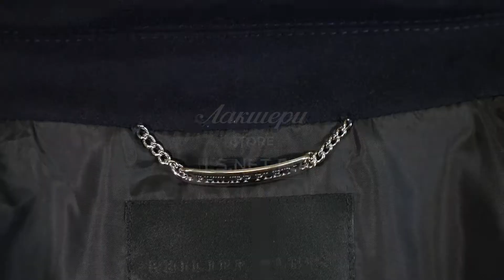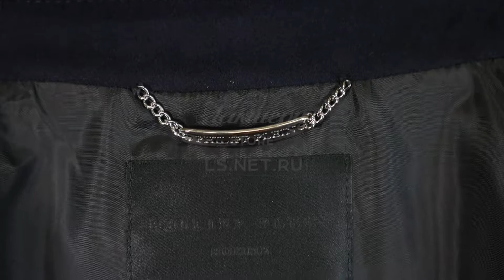Мужское фирменное полупальто от модного бренда PHILIPP PLEIN: ID 74454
Оригинальное мужское полупальто от немецкой марки PHILIPP PLEIN. Выполнено из плотного и гладкого драпа. Модель универсального тёмно-синего цвета, прямого слегка приталенного кроя.

Оригинальный дизайн полупальто сочетает в себе элементы делового и городского стилей. Модель двубортная, с классическим отложным воротником и широкими заостренными лацканами. Спинка оформлена снизу вставкой из натуральной стёганой кожи. Этот элемент очень актуален для частых поездок на автомобиле.

Символика бренда присутствует в виде фирменной нашивки: кожаный шестигранник с логотипом, выполненным в металле. Длинные рукава оформлены вставками из натуральной кожи черного цвета. В районе локтей они декорированы фирменной поперечной драпировкой и застёжками-молниями.
Когда молния расстёгнута, становится видна текстильная вставка ярко-красного цвета.

Внутренний карман достаточно вместителен, чтобы захватить с собой мобильный телефон или холдер для пластиковых карт.
Застёжка-молния гарантирует, что вещи не выпадут, когда вы повесите куртку на спинку стула. Благодаря смешению стилей в дизайне, эта модель универсальна. Она подходит как для неформального делового образа, так и для гардероба в городском стиле.

Купить и узнать цены на фирменную продукцию Philipp Plein вы можете по номеру (whatsApp, viber, telegram)

Всегда рады видеть Вас в наших бутиках Лакшери Store (Нижневолжская наб. 8/7, Покровка 10, Покровка 50) и на страницах интернет-бутика